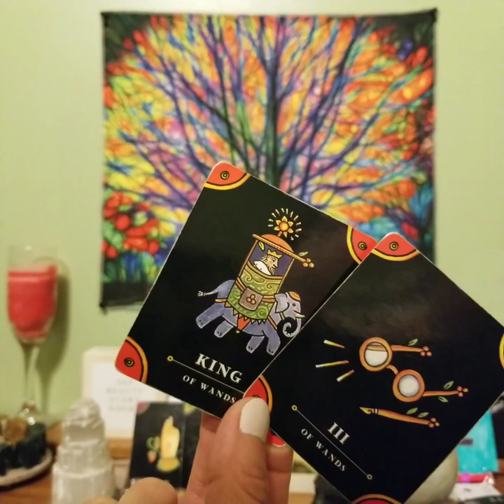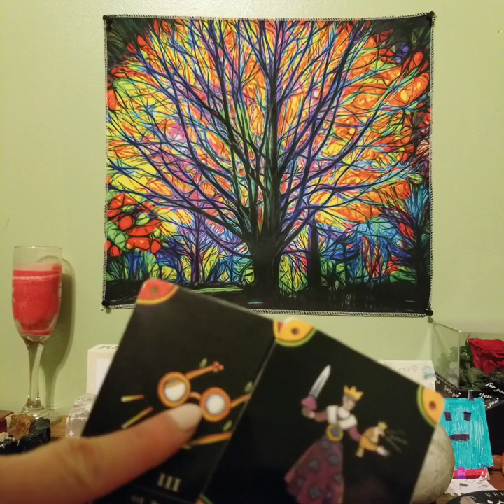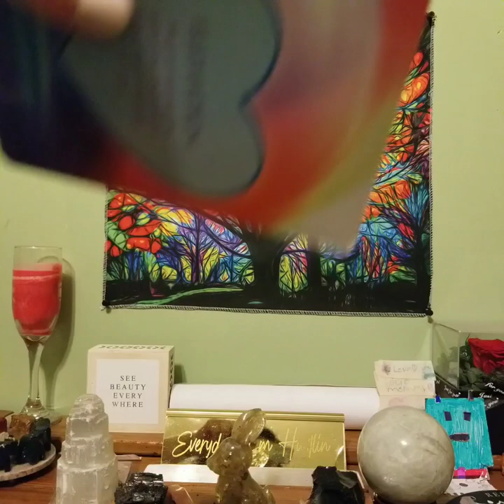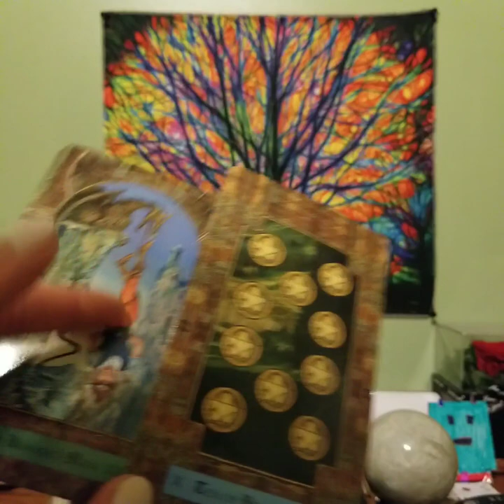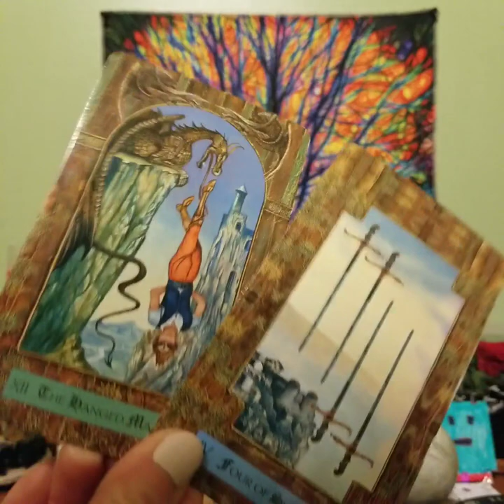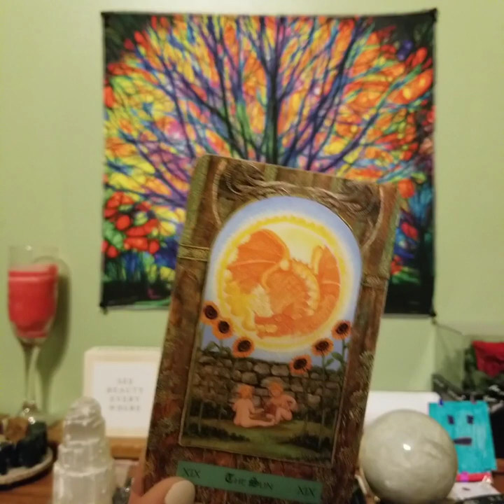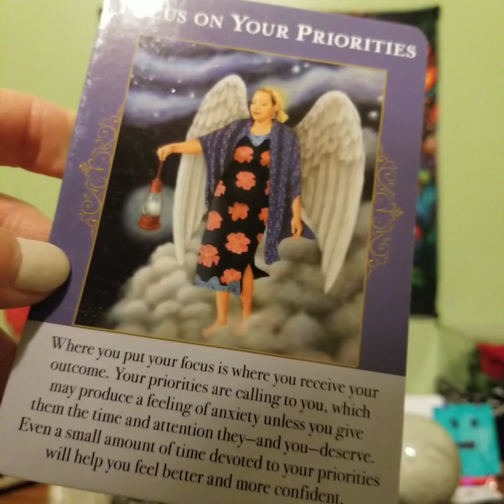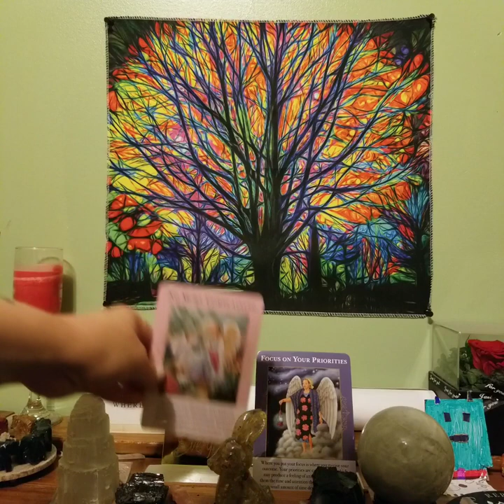"Euphoria!" December 2023